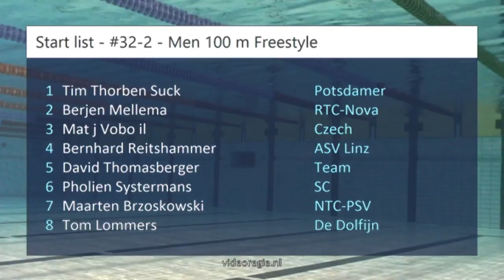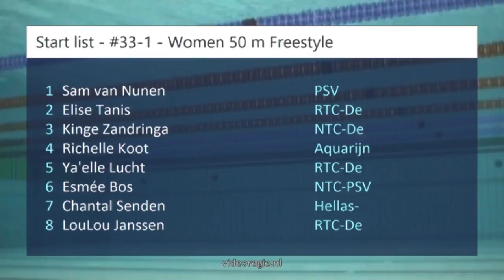#32 - Men 100 m Freestyle B-final - Swim Cup Eindhoven 2017 | Zwemmen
Swim Cup Eindhoven 2017 - #32 - Men 100 m Freestyle B-final